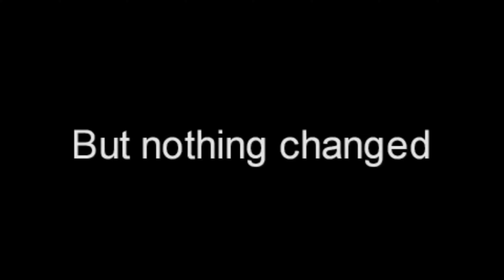Moby /-/ Go ...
Moby with a song "Go ..."